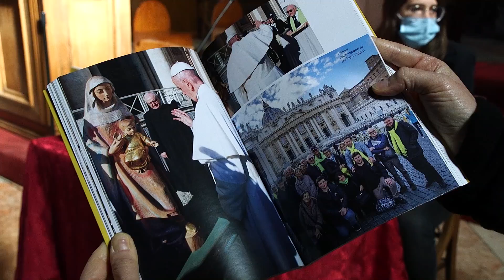Nel segno di Maria, Madre del Dono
Una madre fedele, una madre presente. Sono tanti gli appellativi che si possono affiancare al titolo di Maria, Madre di Dio e Madre del Dono come la chiamano i volontari legati alla Federazione Fevoss Santa Toscana. E' lei infatti, raffigurata in questa statua di legno, opera degli scultori di Ortisei Flavio e Walter Panchieri, a cui è dedicato questo libro. Un libro, opera di Alfredo Dal Corso e Franco Larocca, dove si racconta il pellegrinaggio in 23 tappe compiuto dalla statua della Madre del Dono nei luoghi di preghiera, di sofferenza e di speranza a partire dal 2018 quando Papa Francesco la benedisse in piazza S. Pietro.

Alfredo Dal Corso – autore libro - pres. Fond. Fevoss Santa Toscana

Franco Larocca – autore libro